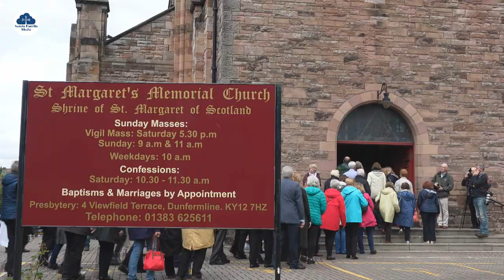St Margaret's Pilgrimage Dunfermline 2019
Hundreds of pilgrims processed through the royal borough of Dunfermline today with the relic of St Margaret Queen of Scotland led by Archbishop Leo Cushley.

It was a lovely day for all the family with many groups represented. The day culminated in a packed Mass at St Margaret's Memorial Church